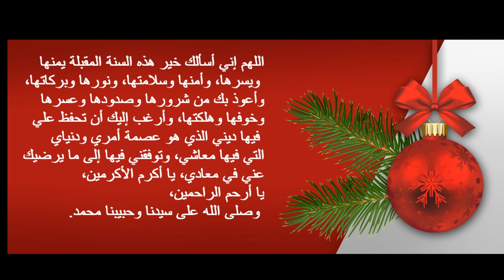دعاء جميل لاستقبال السنة الجديدة